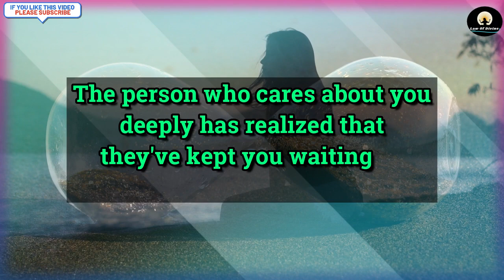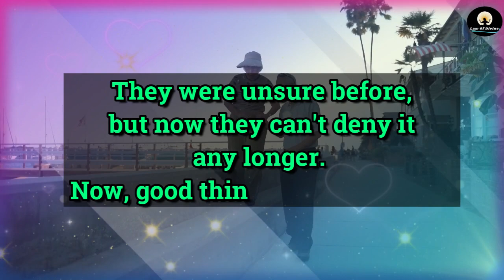😱Shocking!!! 🤬😭Even Today She Was Doing This To Your... 💌 dm to df 💌 god message today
Universe message,
Jesus message,
Angels message,
Jesus quotes,
Faith quotes,
twin flame reading,
online tarot,